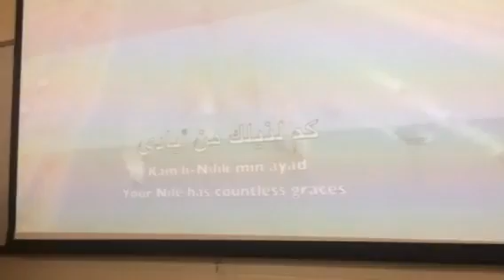Egyptian Anthem performed by my Arabic 101 students طلاب امريكان ينشدون النشيد الوطني المصري